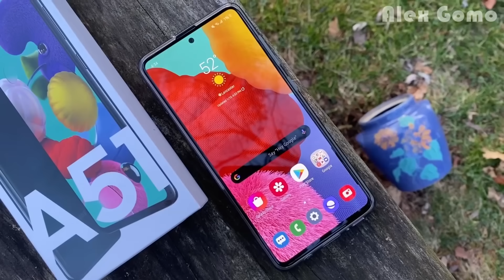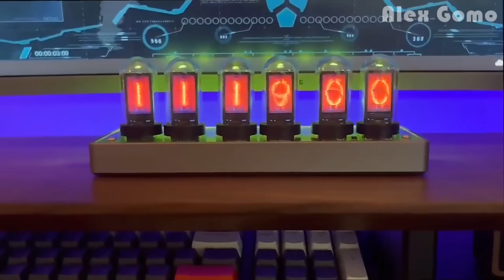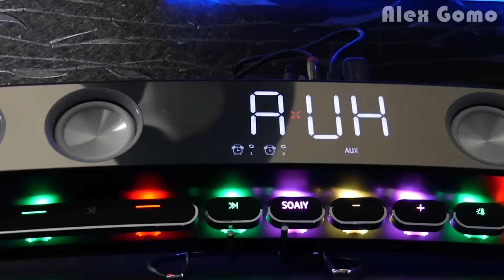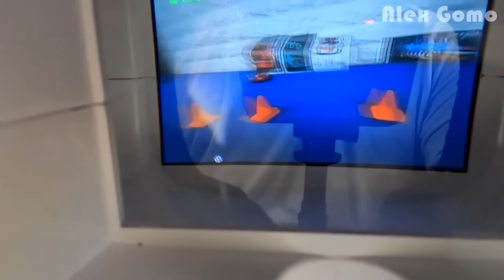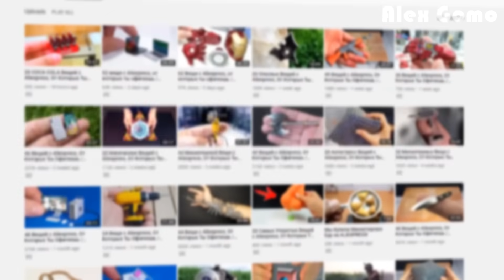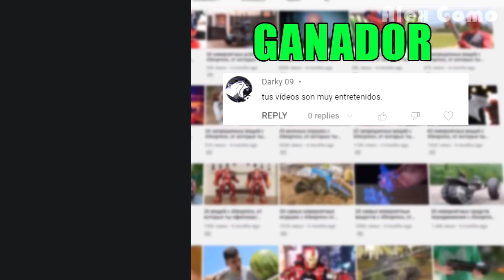20 Cosas Nuevas de AliExpress Que Te Van A DEJAR ALUCINADO / Los mejores productos de AliExpress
20 Cosas Nuevas de AliExpress Que Te Van A DEJAR ALUCINADO / Los mejores productos de AliExpress + UN CONCURSO